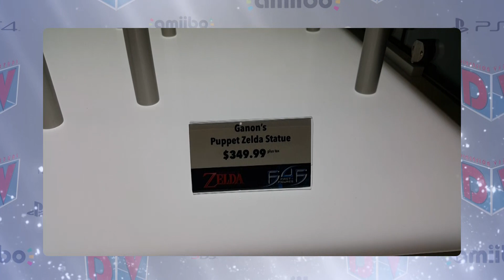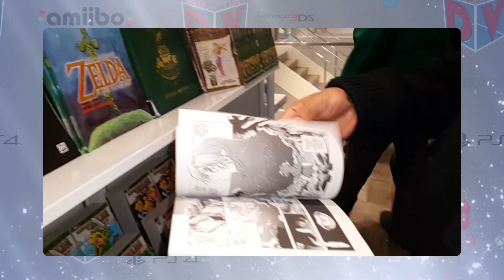Informe sobre el evento de Nintendo Switch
Informe sobre el evento de Nintendo Switch, el 12 de enero estare ahi temprano para ver si me gano mi pase, y poder ver en exclusiva la presentacion de la Nintenso Switch